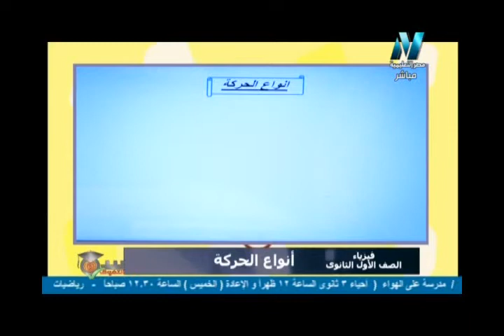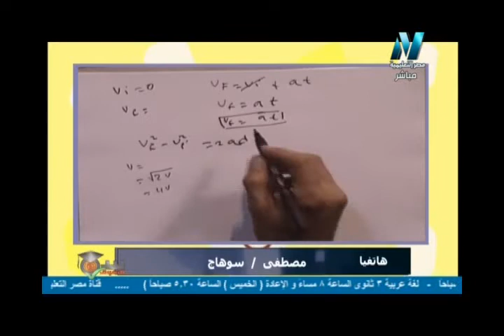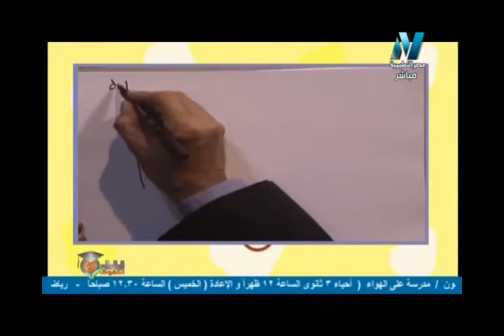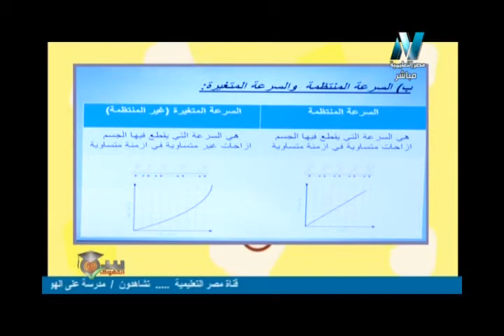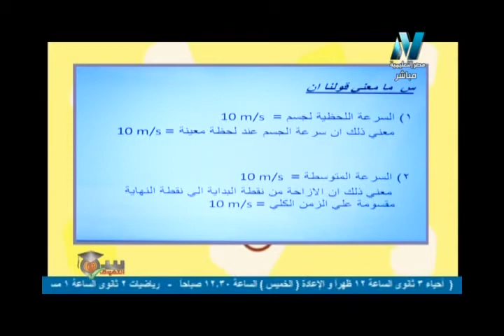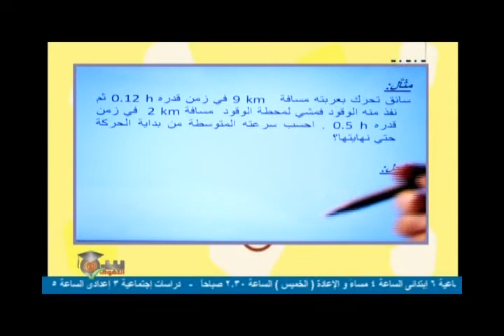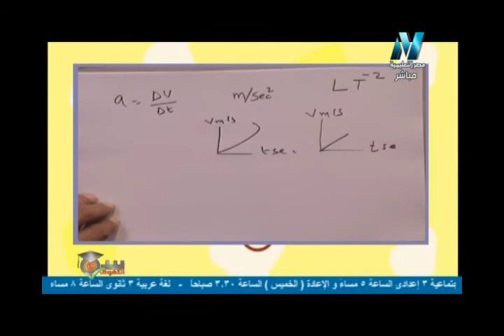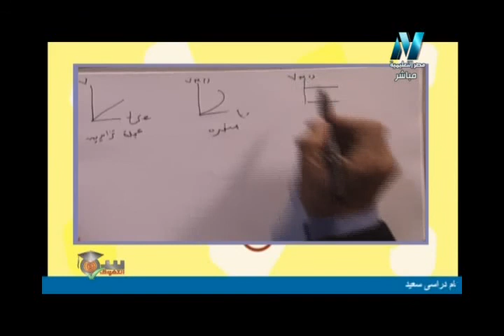15-11-2017 فيزياء 1 ثانوي حلقة 9 ( أنواع الحركة ) الاستاذ : عماد سامي